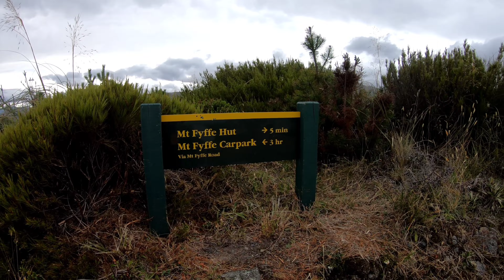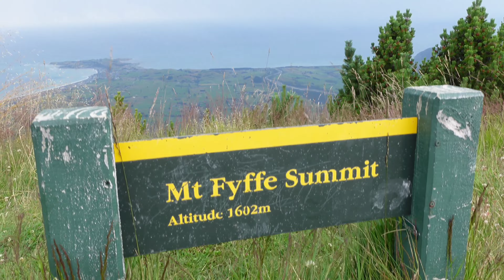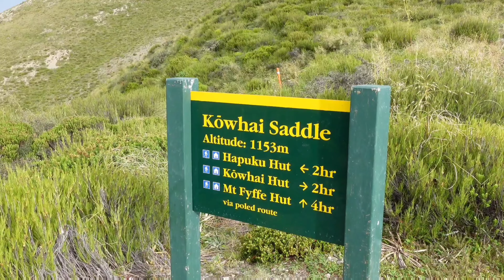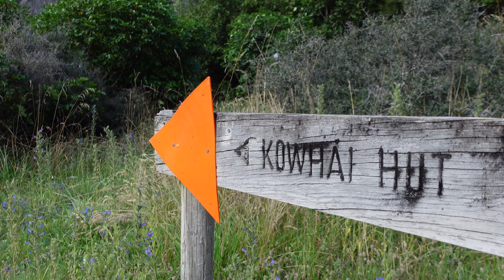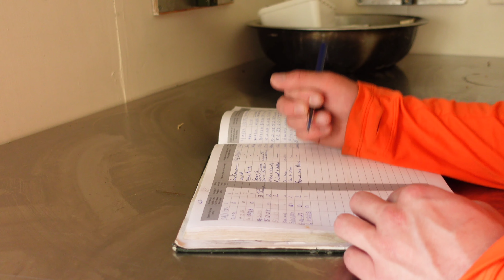Ultralight Tent Camping in Strong Winds - Tarptent ProTrail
Solo Overnight Hike and Camp on in the Seaward Kaikoura Ranges. I hiked up to Mount Fyffe Hut and Mount Fyffe. Making good time with a few showers and strong gusts of wind I traversed along the tops to Gable and Gables end. I made my way down alot of fun scree slopes down towards Kowhai saddle where I camped for the night.
Strong wind gusts tested my Ultralight Tarptent Protrail and I had very little sleep but it was a super fun night.
The next day I bashed down the river into the Kowhai Valley.

Gear I use:
Hiking Gear -
Fastpacking pack
Sleeping Bag
Inflatable sleeping pad
CCF sleeping pad
Head torch (Big)
Head torch (Small)
Water Filter
Water soft flask

Clothing -
Hiking poles
Liner socks
Garmin watch

Camera equipment -
Go pro